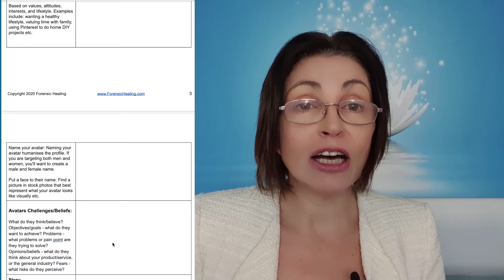Get More Exposure & Attract Customers & Clients Organically Module 4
Imagine if you found the secret to bringing in a steady flow of paying clients! You could relax, knowing that your bills are paid. You could spend some precious time planning to invest your surplus funds on yourself, your loved ones or that townhouse to call your own.

If you provide an important service, like alternative therapies, mentoring, coaching or healing etc, you’re assisting with the positive changes needed in our world. Your good work deserves recognition and compensation.The time is now to live your destiny and assist the world

Many therapists, practitioners, counsellors, healers, coaches or mentors have considered leaving this industry as they feel burnt out. They struggle to get clients returning and receive validation for what they do. They have a hard time making ends meet.

As a successful female alternative therapist and founder of Forensic Healing, I am working to break down these barriers, to reinstate value in our profession. If we are to advance this essential work, we need more recognition and greater abundance.

There is some good news; people recognise the value and power that alternative medicine offers and self-development services.

This course will help you get more exposure, customers and clients. The course is best matched for practitioners, healers, therapists, counsellors, and mentors.

The following 9 modules cover:

Module 1 Motivation

Module 2 Create a Clear Brand Message

Module 3 Find Your Purpose and Story

Module 4 Identify Your Customers

Module 5 Benefits of Your Services/Products

Module 6 Style and Image

Module 7 Attract More Customers

Module 8 Communication

Module 9 Universal Help

If you provide an important service, like alternative therapies, you’re assisting with the positive changes needed in our world. Your good work deserves recognition and compensation. Many therapists have considered leaving this industry as they feel burnt out. They struggle to get clients returning and receive validation for what they do. They have a hard time making ends meet. Now is your time to show the world who you are and this course will show you how to live your purpose and destiny.

This course will help you get more exposure, attract more customers and clients. Best matched for practitioners, healers, therapists, counsellors, and mentors. Register for free for the 9 Modules.